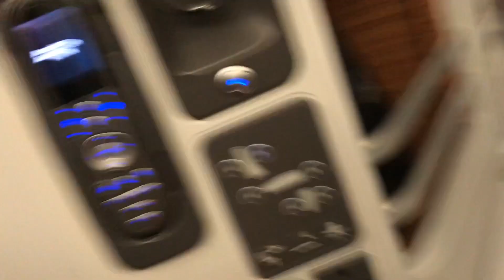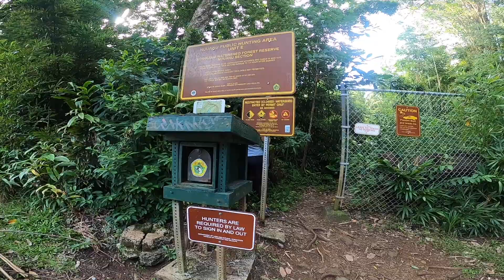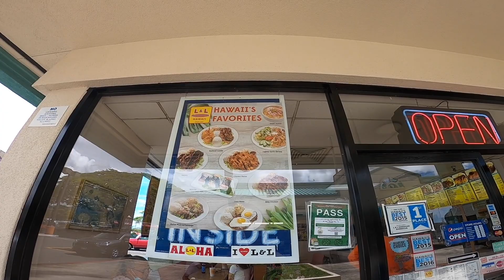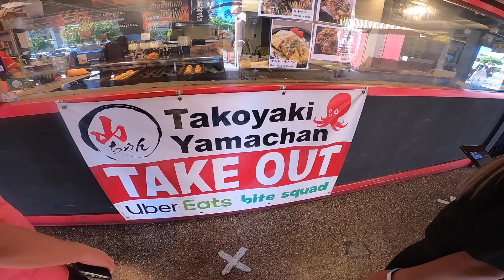HAWAII DURING COVID 19 | LULUMAHU WATERFALL HIKE, BYODO TEMPLE, HANANUMA BAY, AND LOCAL EATS